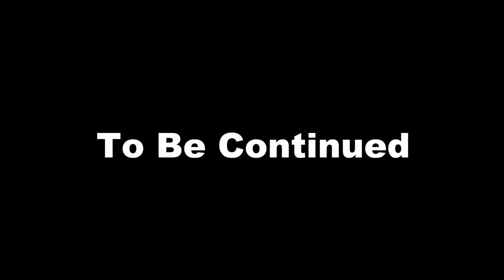SALLY.exe REMAKE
Sally.exe  IS COMBINED INTO THE SONIC EXE SERIES!!